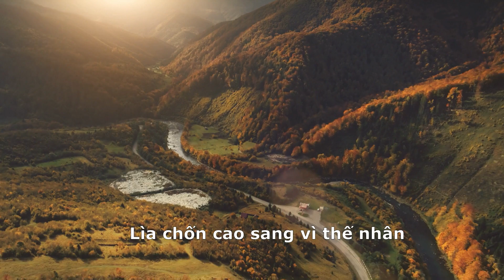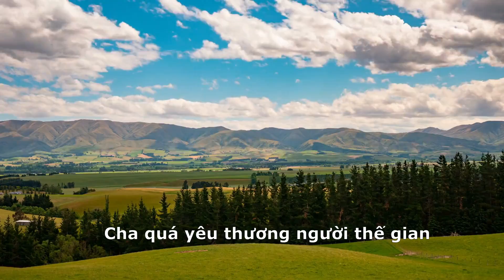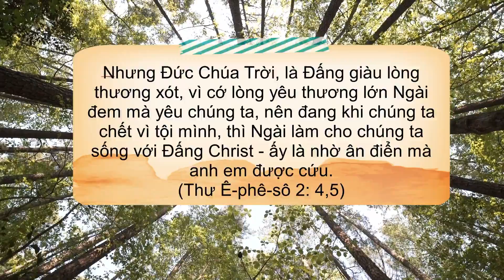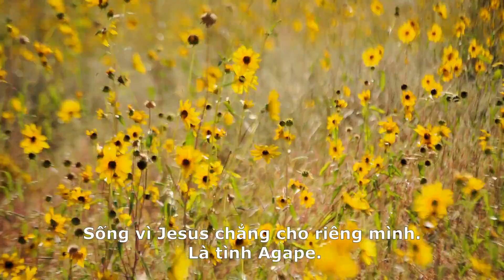Tình Chúa Agape (Mai Thảo) St. MS David Dong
TÌNH CHÚA AGAPE
Sáng tác: Mục sư David Giang Đông, 2000
Ý thơ: Sinh Võ
Hòa âm và thu âm: MS Giang Đông @Psalm Music Recording, Sai gòn.
[1] Jesus hỡi Chúa nhân lành
lòng con mến yêu Ngài thiết tha.
Từ khi biết Chúa tâm linh không lo buồn
Từng giây phút Cha dắt đưa con
Tình Agape Đấng yêu thương nhân thế
Lìa chốn cao sang vì thế nhân
Tình Agape chết thay cho nhân thế
 Đấng vì tội tôi với anh.

[2] Jesus hỡi Chúa dấu yêu
Đời con đổi thay vì Chúa Cha
Hồng ân Chúa thánh mãi khắc ghi trong đời
Giờ đây con xin quyết theo Ngài
Tình Agape Chúa hy sinh cuộc sống
Cha quá yêu thương người thế gian
Tình Agape Chúa ban cho nhân thế
Không điều kiện tôi với anh.

Bridge: Sống vì Jesus sống nhờ ơn Chúa
như Chúa yêu phó thân mình
Sống vì Jesus chẳng cho riêng mình
Là tình Agape.